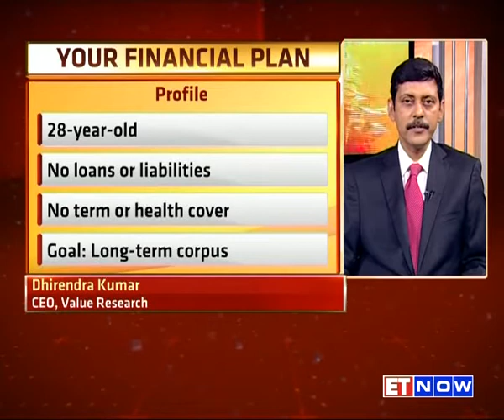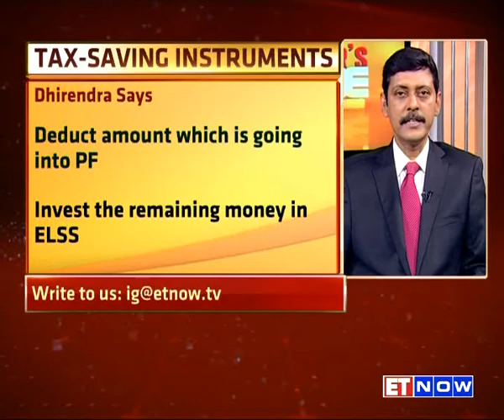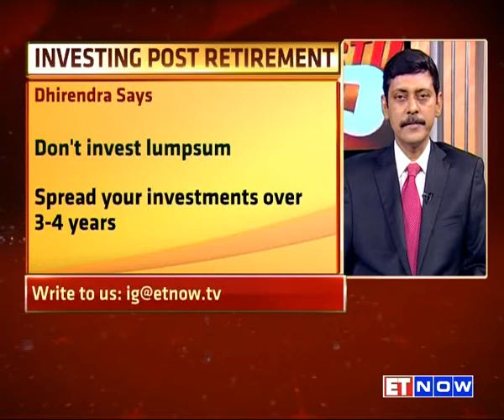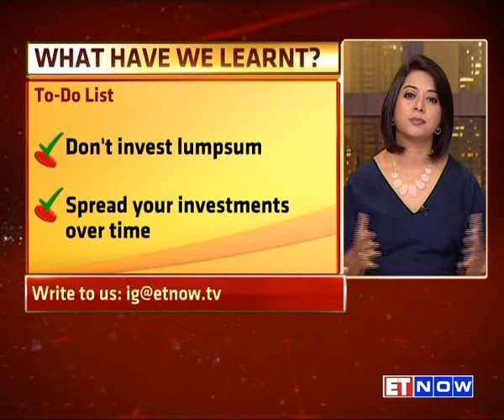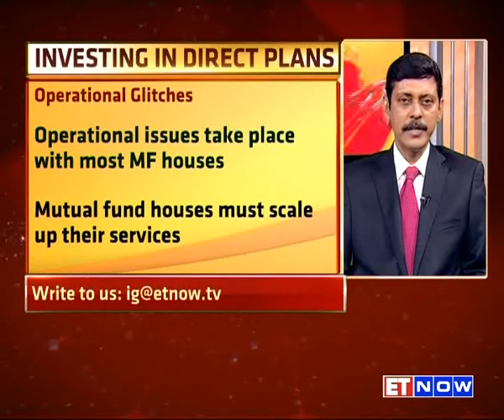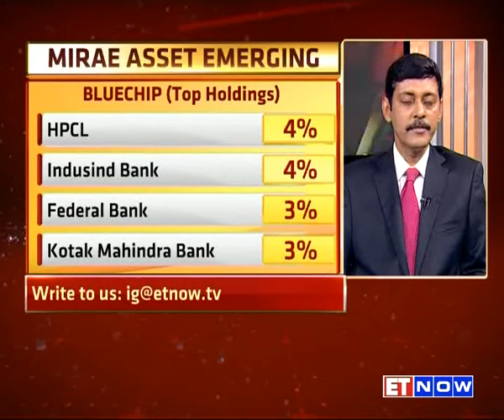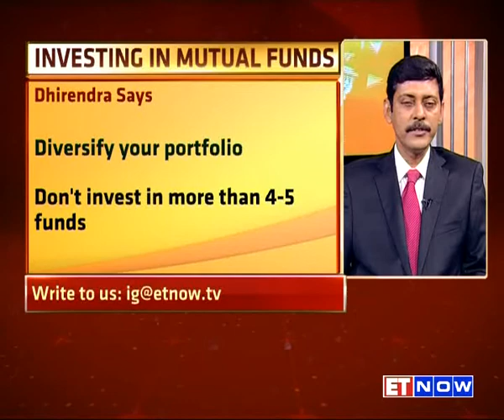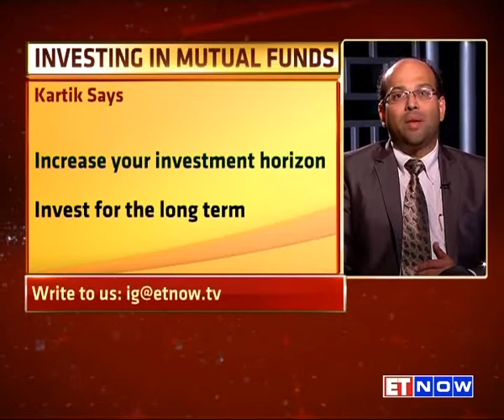MIRAE ASSET EMERGING BLUECHIP | Investor's Guide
In this week's episode of Investor's Guide, we help retired investors with their investments and beat inflation. In our product review, we take a look at the Mirae Asset Emerging Bluechip. And we help investors pick the right asset class. Tune in.